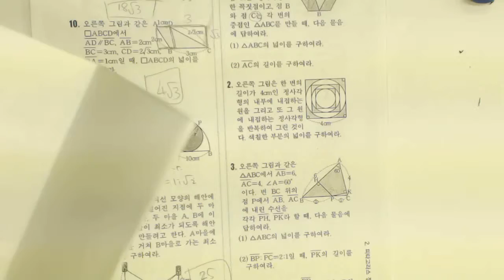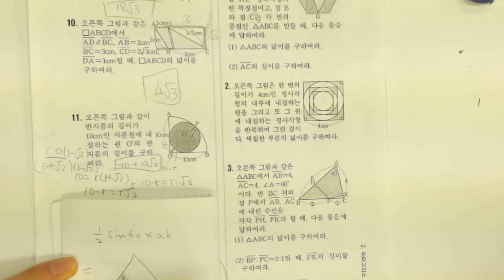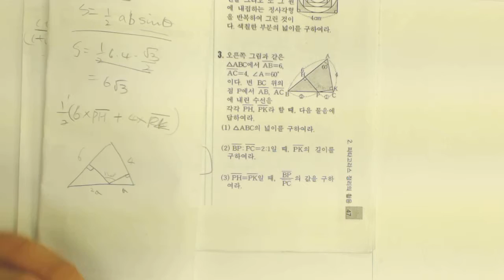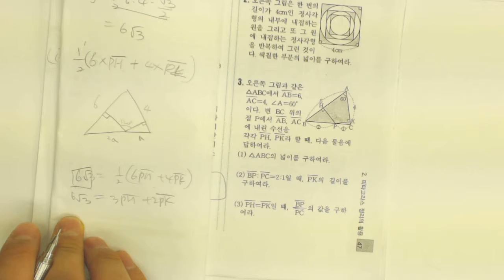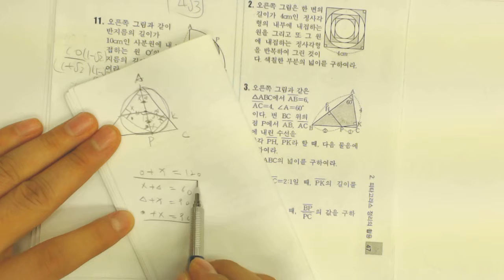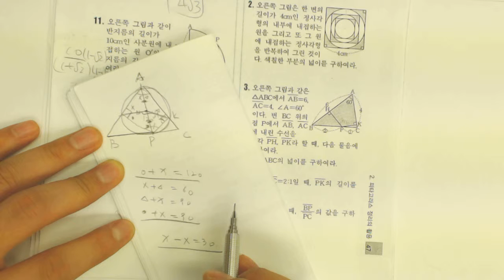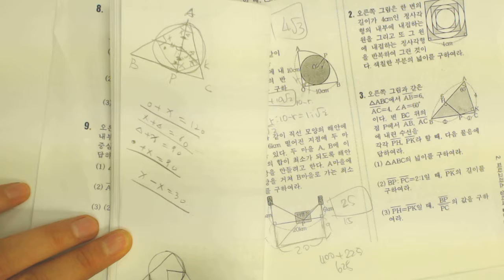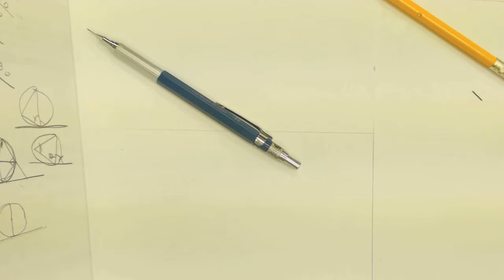중3 하이레벨 피타고라스의 정리 워밍업 3번